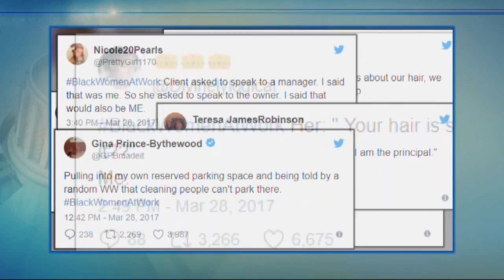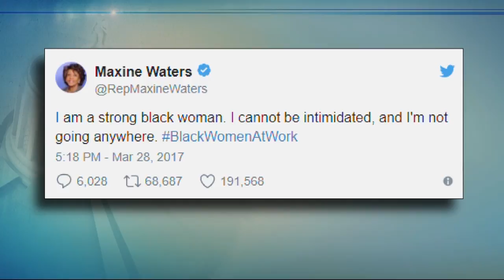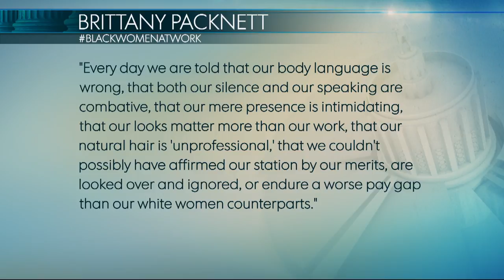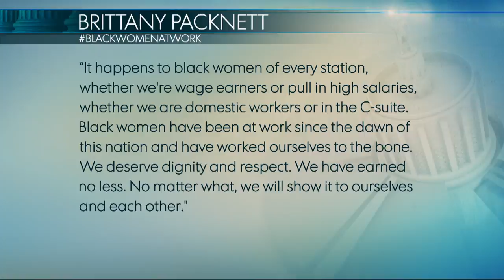Three African-American lawmakers discuss their experiences as women of color in elected office